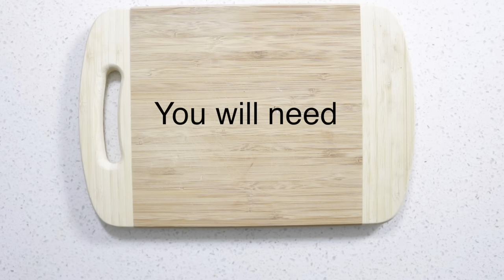How To Make McDonald's Chicken McNuggets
Today I show you how to make McDonald's Chicken Nuggets at home. The top secret McNugget recipe has recently been leaked online. They are incredibly easy to make! They taste and look identical to the ones you can purchase at McDonald's. Simply follow the step by step instructions! Enjoy!

Know someone that likes McDonald's chicken nuggets? show them how they can make them at home! Link them to this recipe